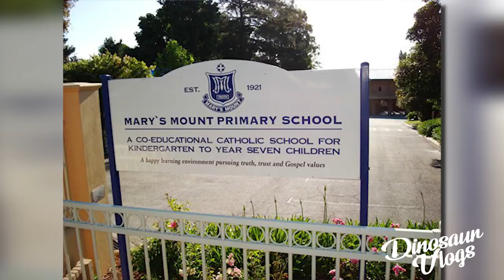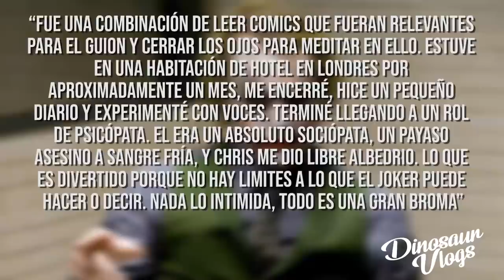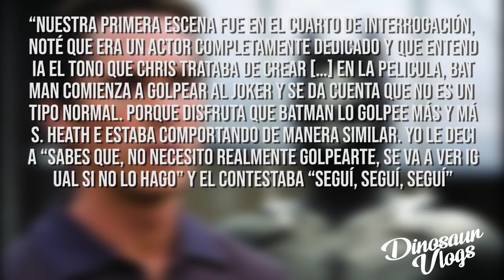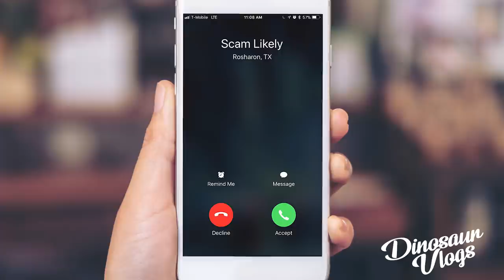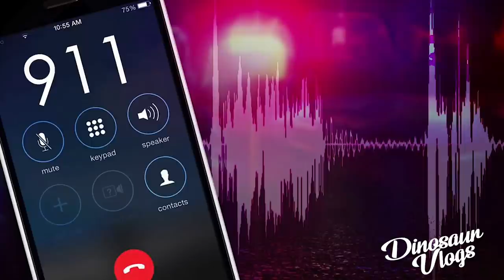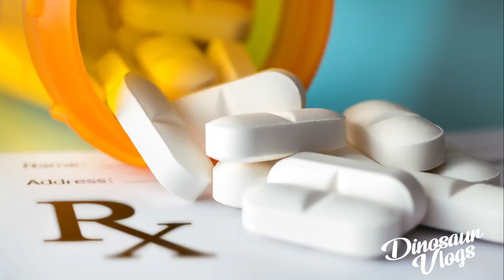¿Qué le OCURRIÓ REALMENTE a Heath Ledger?